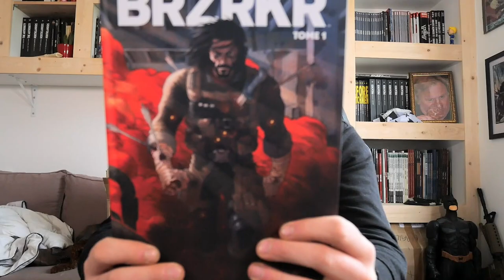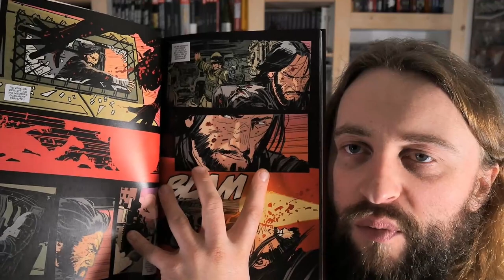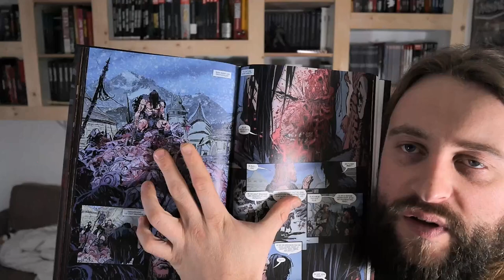UNBOXING , AVIS ET VIOLENCE !!!!! La case de trop # 62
MERCI KEANU  , je t'accepte dans la cave ma perruches ! Welcome !!!

Keanu Reeves (Auteur)
Matt Kindt (Auteur)
Ron Garney (Artiste)
Pour cette trilogie, Keanu Reeves a créé un héros auquel il prête son apparence physique : un guerrier immortel lancé dans une quête vengeresse à travers les âges.

 Pour réaliser ce  projet, il a fait appel à un coscénariste prestigieux, Matt KINDT (Folklords, Mind MGMT), ainsi qu’au dessinateur Ron GARNEY (Captain America). Le résultat est  un récit sombre, violent, addictif, mis en scène de main(s) de maître, qui signe la naissance d’un nouveau personnage culte !

 « BRZRKR » a été lancé en mai 2021 par Boom! Studios aux USA, où il a rencontré un succès phénoménal. La série, composée de trois tomes de 128 pages, sera publiée en langue française à partir de mars 2022 par les Éditions Delcourt.

 Il est d’ores et déjà acté que « BRZRKR » sera adapté à l’écran, pour Netflix, sous la forme d’une série animée et d’un film… qui sera bien sûr interprété par Keanu Reeves !